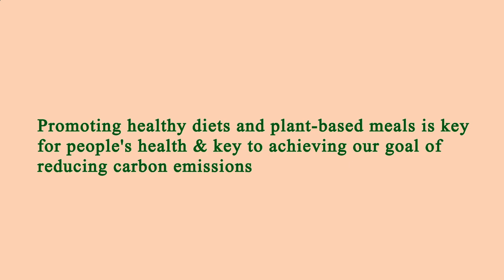Nearest Restaurant From Me Manhattan 10003 NY, New York County, New York, United States